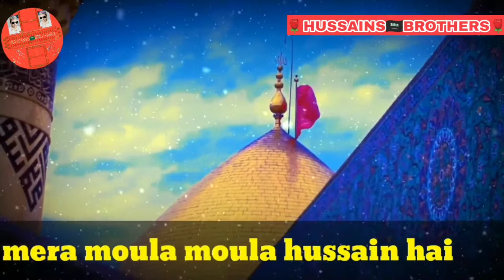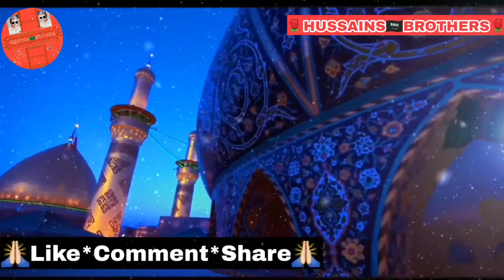Mera Moula Moula Hussain Hai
○Presented By :- HUSSAINS🇸🇦BROTHERS

○About:- MOHAMMED (SAW) KI UMMATI

○Mera Moula Moula Hussain Hai Best Muharram Qawwali 2020 | HAZRAT IMAM E HUSSAIN | BY HUSSAINS BROTHERS

○NEW QAWWALI FULL HD* VIDEO VERSION 2020

○Like ? Comment ? Share ? Tag ? & Spread Our Qawwali & Naat Channel...

MOHAMMED(SAW)
ALI(R.A)
FATIMA(R.A)
IMAM_E_HUSSAN(R.A)
IMAM_E_HUSSAIN(R.A)

                                  🌹🌹🌹حسین🇸🇦 برادرز🥰🥰🥰

      🌹🌹🌹HUSSAINS🇸🇦BROTHERS🥰🥰🥰

🌹🌹🌹🌹HUSSAINS❤BROTHERS🌹🌹🌹🌹